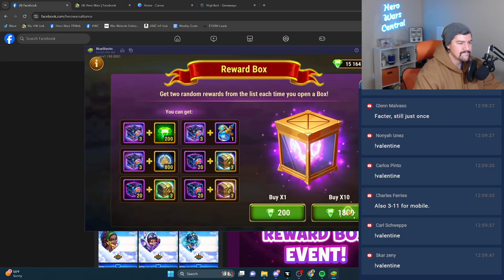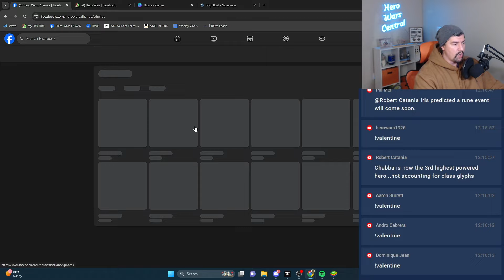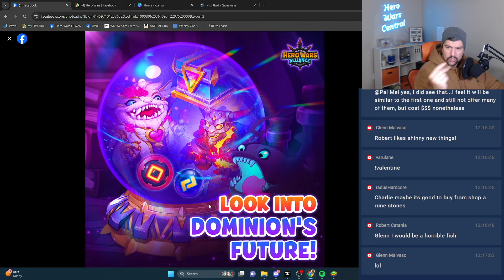Rose Festival Best Buys | Hero Wars Alliance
Join the new fun events in Dominion!
💖Unlock new Romantic Skins for Ziri, Chabba and Octavia. And also a special Skin+ for Chabba! You can get Skin+ in Flower Shop for 85 000 Love Coins. Make your team stronger with new Skins!
💚Join the Emerald Dolls Sale: the best opportunity to stock up on Emerald and other valuable resources! Hurry up, the sale will last only for 3 days!
Which of the Skins do you like the most?